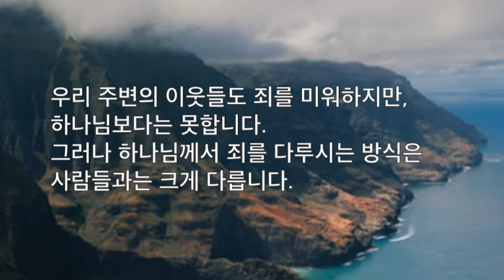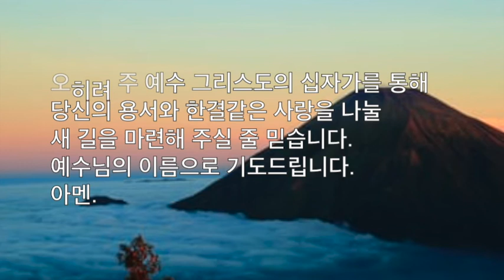[코람데오 묵상]-시편 Coram Deo Quite Time with Lord - Psalm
44일
그가 죄인을 교훈하시리로다
읽을 말씀 : 시편 25:6-10

5월 시편 묵상으로 여러분께 인사드립니다.
항상 하나님 말씀으로 아침을 여는 여러분이 되시길 소망합니다.
"내용은 시편으로 드리는 매일기도를 사용했습니다."
한글성경은 쉬운성경을 영어는 NRSV(New Revised Standard Version)을 사용했습니다.

Shalom everyone~
Start from May, I will upload videos Psalm as quite time with loard.
Hope you guys start new day with loard everyday.